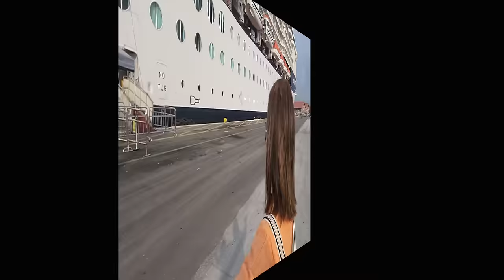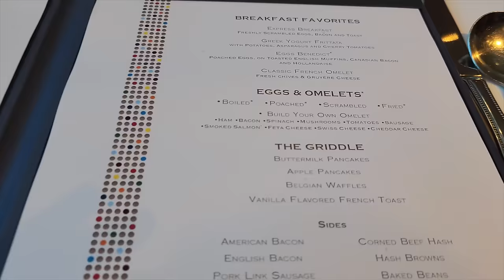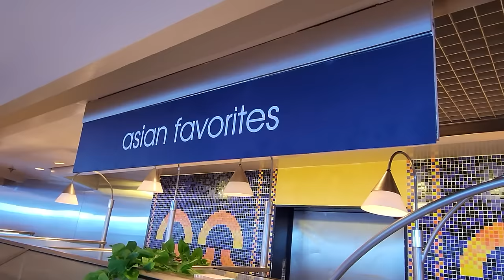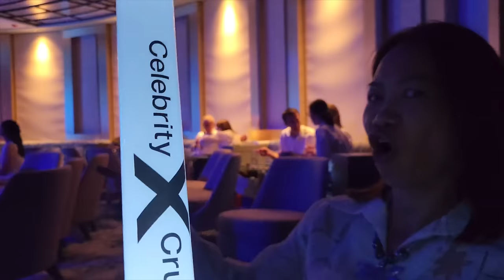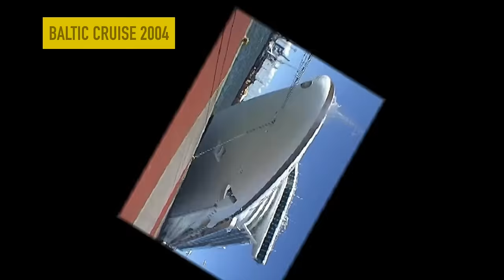Brilliant idea ... or big MISTAKE?! We Booked a Cheap, OLD Celebrity Cruise Ship!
What were we thinking?! Would it go horribly wrong?  We've all seen those adverts: luring you in with tempting deals, and impossibly low prices!  But is there a catch? We decided to put it to the test and booked ourselves aboard just about the oldest Celebrity ship. Would it be creaking, would it feel out of date?

We were sailing from Athens in Greece, on a fabulous sounding itinerary...let's see how it went!

In this Episode we provide a full review of the Celebrity Infinity.

* Celebrity Cruise ship
* Celebrity Cruises Entertainment
* Embarkation Day Celebrity Cruise
* Celebrity Mediterranean Cruise
* What is included in a Celebrity Cruise
* Celebrity drinks package
* cruise ship tour
* Celebrity Cruises Mediterranean
* Best Celebrity Cruise ship
* Celebrity Cruise lines
* cruise news
* cruise vlog

celebrity cruise behind the scenes tour
The Restaurants, Main dining rooms, and Speciality Outlets
The cabins
The pool Area
Celebrity Cruises Entertainment
The deck areas and Rooftop Garden
Who this cruise suits
The buffet
Embarkation Day Celebrity Cruises
Newest Celebrity cruiseship

This is part one of our coverage for this ship.  Video 2 will be our Video Diary, where we show you what a typical day aboard feels like, the activities on offer, and what you can get up to. It's our arnchair guide, in which you'll feel really immersed.

Sister ship to :
Celebrity Summit
Celebrity Millennium

Covered in this video:
celebrity cruise
Balcony cabin
Le Petit Chef
Raw on 5 sushi and Japanese seafood
Fine Cut steak House
cruise news
luxury ship
princess cruise
royal Caribbean
icon of the seas
utopia of the seas
carnival cruise
Cafe Al Bacio
Oceanview Buffet
Sunset Bar
Celebrity Constellation
Largest cruise ship

Hi, welcome to Ritzy Travel Guide, my name is Bill, we are here bringing you our latest travel reviews from around the globe!  We'll be travelling right around the world on cruise ships, all inclusive resorts, tropical destinations... and the deals of the day.

In this video :